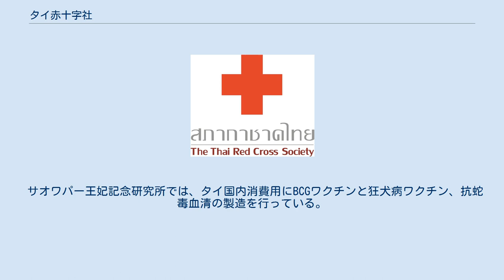タイ赤十字社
タイ赤十字社 (タイ語: สภากาชาดไทย、英語： Thai Red Cross Society) はタイ王国の人道支援組織の一つ。
国際赤十字赤新月社連盟の一員として事業を行っている。
1893年設立、本部はバンコク都パトゥムワン区に所在。
 タイ赤十字社の設立は、1893年のメコン川左岸の領有をめぐる泰仏戦争の勃発に起因している。
戦争当時、戦闘で多くの負傷兵が出たがタイではまだ負傷兵を治療する医療組織を保有していなかった。
そこでプリアン・パーサゴーンウォン（เปลี่ยน ภาสกรวงษ์）が女性志願者を組織して、ラーマ5世(チュラーロンコーン王)の妃サワンワタナー王妃に人道支援組織の設立許可を願い出た。
ラーマ5世はこの奏上に関心を示し、勅許を与えるともに、設立資金として443,716バーツを下賜した。
これにより1893年4月26日タイ赤十字社の前身となるウナーロームデーン社(สภาอุณาโลมแดง) がサワンワタナー王妃の庇護の下で創設された。
サオワパー王妃が初代社長に就任し、プリアンが事務局長としての任を負った。
 その後サヤーム赤十字社と社名を変更。
さらにタイの国号の変更に伴い、現在のタイ赤十字社に改称した。
1920年5月27日、赤十字国際委員会によって公認され、1921年4月8日、国際赤十字赤新月社連盟に加盟した。
 バンコク パトゥムワン区 ラーマ4世通り テートプラギヤット館4階（1871 อาคารเทิดพระเกียรติฯ ชั้น 4 ถ.พระราม 4 เขตปทุมวัน กรุงเทพฯ 10330） 国際赤十字赤新月社運動の定款に基づき、タイ赤十字社は戦時、災害時には、社内の救援・公共衛生局によって人道、緊急救援を行う。
同局は国内遠隔地の公共衛生の改善も担当している。
さらに赤十字社は、さまざまな医療サービス、慈善事業を実施している。
 タイ赤十字社はバンコクで1,479床のベッドを保有する大型病院チュラーロンコーン王記念病院とチョンブリー県シーラーチャー郡で500床のベッドを保有する総合病院サワンワタナー王妃記念病院を運営している。
また、サムットプラーカーン県に赤十字社リハビリテーションセンターがあり、長期療養者に物理療法、リハビリテーションなどの治療を施している。
 タイ国立血液センターが行っている献血事業は、タイにおける赤十字活動のもっとも一般的なイメージを形成しているといえる。
 1952年に設立された血液センターは血液の処理と供給を担っており、バンコクおよび近郊地域、および全国の147箇所の地域支部を通じて提供している。
 タイ赤十字社臓器提供センターが1994年から活動を行っており、タイの臓器提供に関する唯一の国家コーディネーター組織として地位を与えられている。
さらに、1965年からタイ赤十字社アイバンクも角膜移植のために角膜組織を提供する活動を全国10箇所の地方事務所を通じて行っている。
. タイ赤十字社AIDS研究センターは、さまざまな医療施設を通じてヒト免疫不全ウイルス(HIV)感染検査およびカウンセリングを行っている。
さらにHIVへの感染を予防とHIV感染者の生活の質を改善していくための啓蒙教育活動を行っている。
センターでは、NIV-NAT(HIV-オランダ・オーストラリア・タイ共同研究）プログラムに基づく国際HIV共同研究に参加しており、 HIVとともに生きる人々にさまざまなサービスを提供している。
 サオワパー王妃記念研究所では、タイ国内消費用にBCGワクチンと狂犬病ワクチン、抗蛇毒血清の製造を行っている。
狂犬病予防注射も行っている。
さらに研究所所有のスネークファームは、社会教育のために一般人・観光客に開放されている。
 タイ赤十字社看護大学は、タイにおいて看護師の専門教育を行っている拠点機関の一つ。
さらに、チュラーロンコーン王記念病院は、この看護大学とチュラーロンコーン大学医学部の研修病院でもある。
 タイ赤十字社児童ホームは、チュラーロンコーン王記念病院に捨てられてしまった子どもたちの世話をし、再び家族に戻したり、養子先を紹介するなどの活動を行っている。